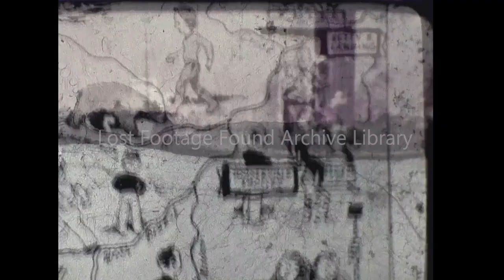Cargo Ships Docking in Canada, 1936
Cargo Ships Docking in Canada, 1936 from the Lost Footage Found Archive Film Collection.

Lost Footage Found is an archive film agency specializing in restoring, digitizing, and preserving pre-digital home movies.